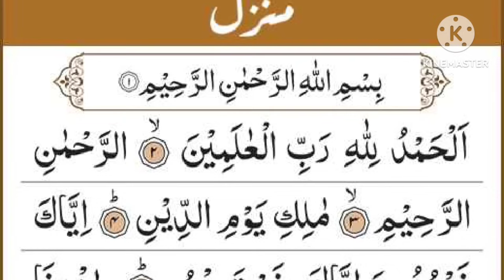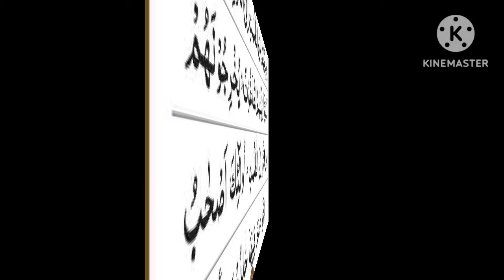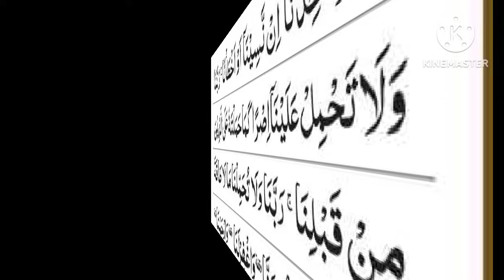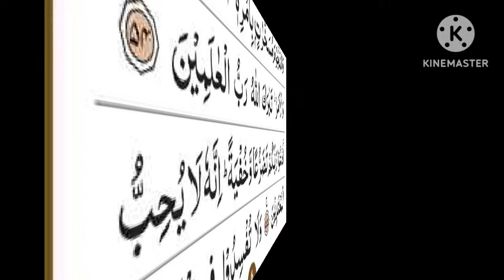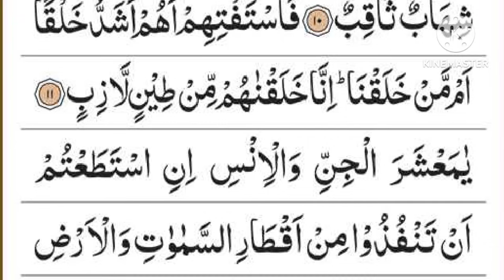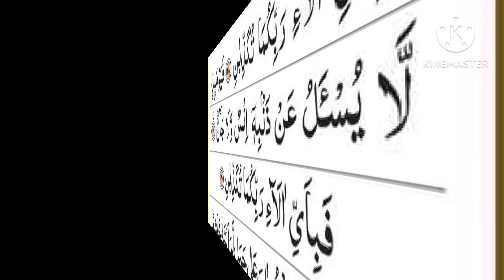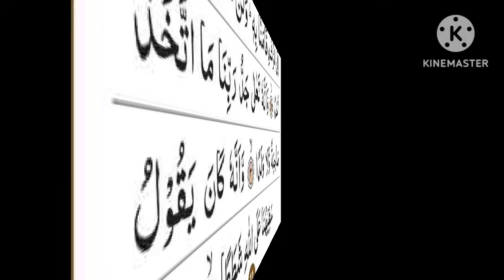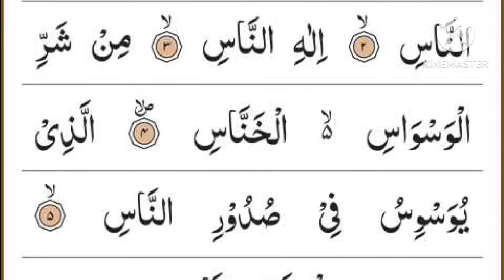Manzil Dua | منزل Ep-317 (Cure and Protection from Black Magic, Jinn / Evil Spirit Posession